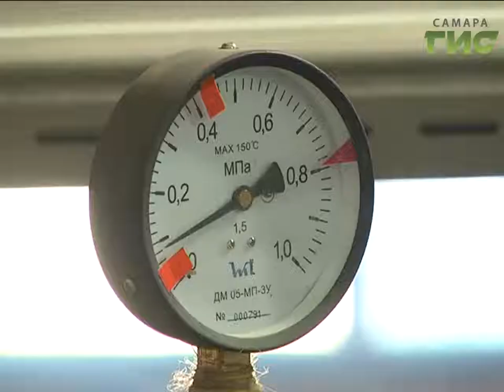"Самара Арена" не замёрзнет. Теплом и горячей водой новый стадион обеспечит новая котельная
Самара-Арена не замёрзнет. Теплом и горячей водой новый стадион обеспечит котельная Жигулёвских садов, которую полностью модернизируют. Эксклюзивные водогрейные котлы, дымовые трубы и квалифицированные специалисты - котельная оборудована по самым современным технологиям.